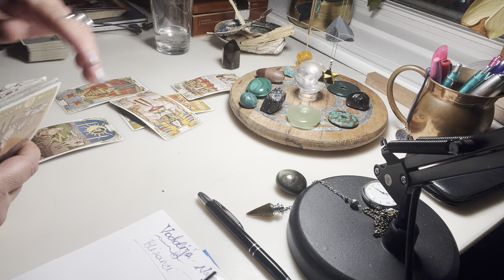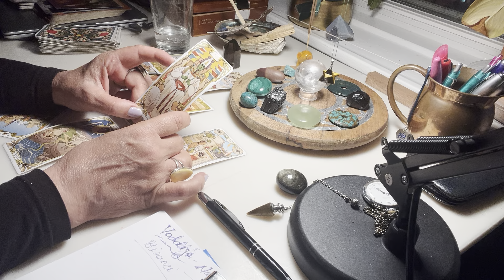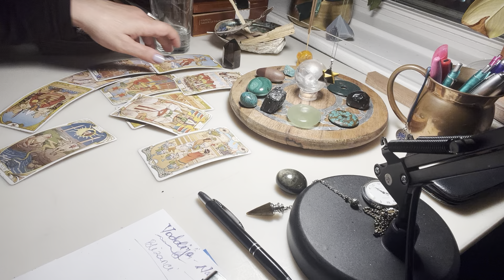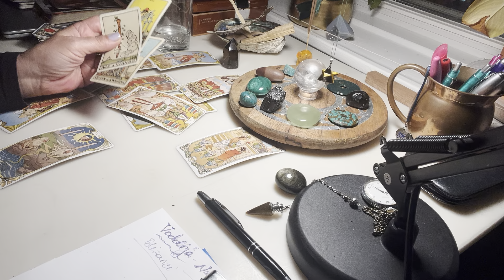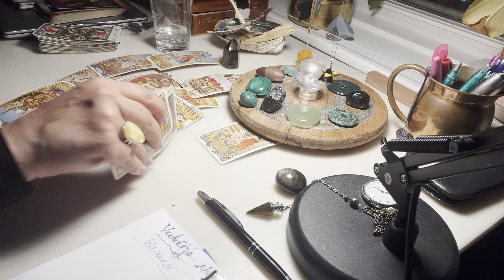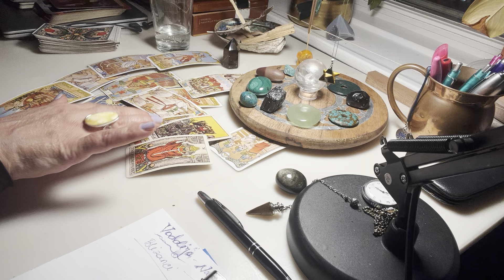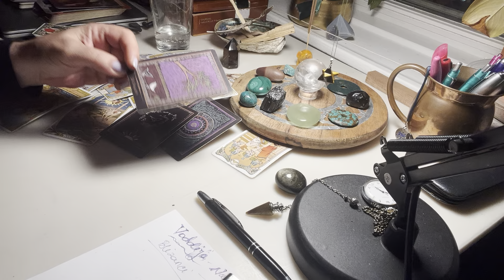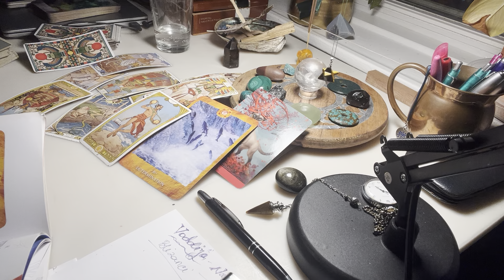Blizanci / do 10. jula/ Odluka?